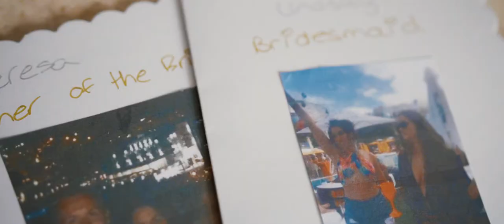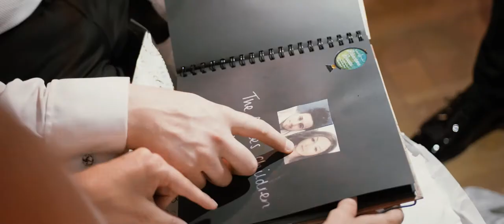COLORS :: Wedding on Our Lady on the Rocks, Montenegro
Montenegro, Lady Of Rocks - The Bay of Kotor
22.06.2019